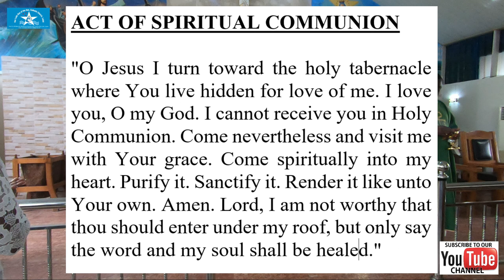27th Sunday in Ordinary Time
Mass at Our Lady Star of the Sea Lekki